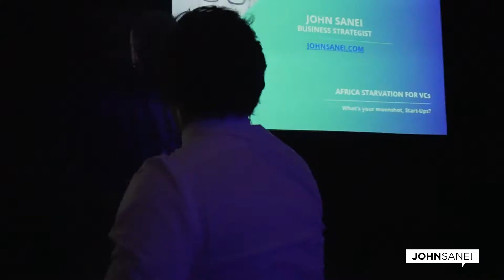WHY YOU MUST THINK GLOBALLY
We are not South African, we are not African -
WE ARE GLOBAL CITIZENS - let's act like it!